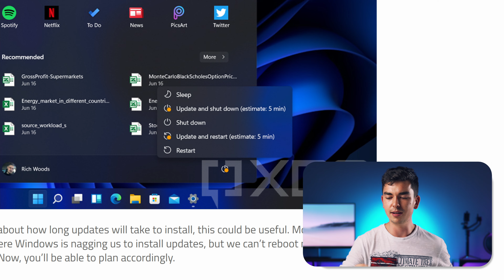Windows 11 dostane tuhle vychytávku.